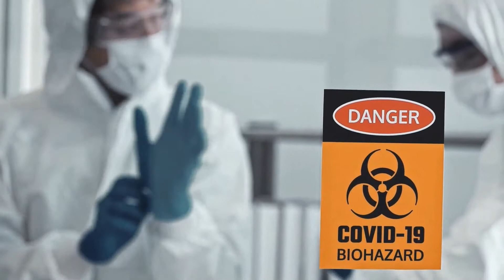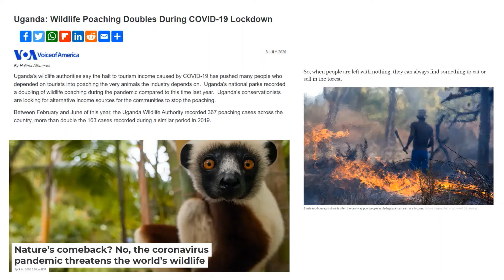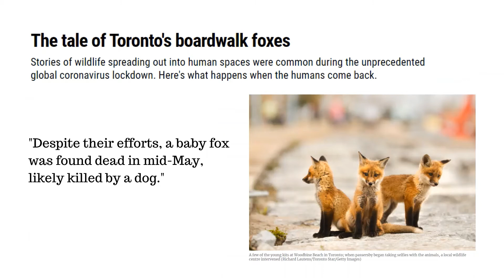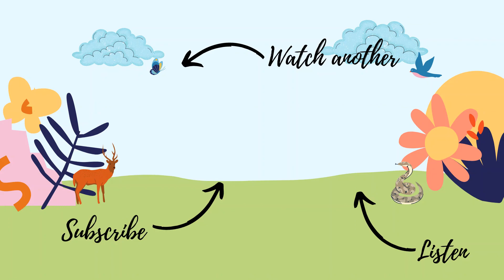The Anthropause - What Happened To Wildlife When Humans Stood Still?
During COVID-19, life as we know it stopped. How did nature benefit (if at all) from this pause?

☆ Opticron Discovery WP PC 10x42 Binoculars
☆ Canon EOS 2000D
☆ Canon 75-300mm Lens
☆ Sigma 150-600mm Lens
☆ Nikon Coolpix P1000
☆ Samsung Galaxy S7
☆ Comica Smart Phone Video Kit
☆ Echo Meter Touch 2 Bat Detector

EARLYBIRD
PURCHASE YOUR CONFERENCE TICKETS